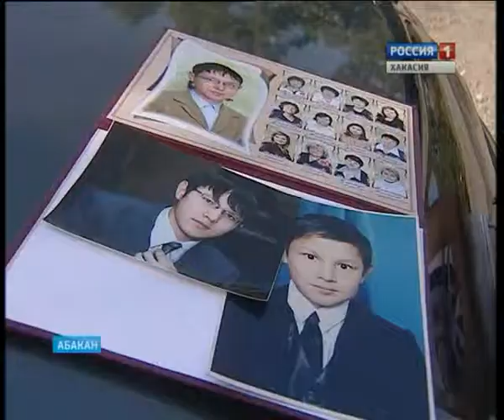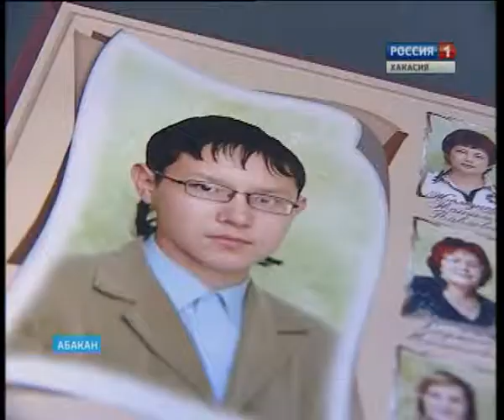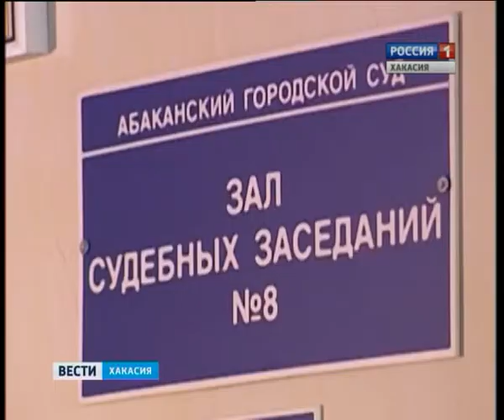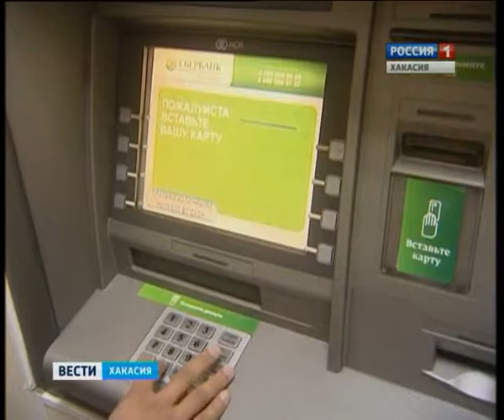03 09 Vesti 19